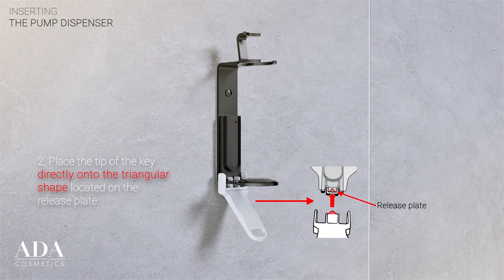Pump Dispenser - Mounting Instruction Video For ADA Cosmetics' Tamper Proof Brackets